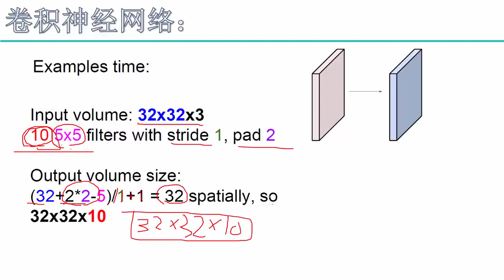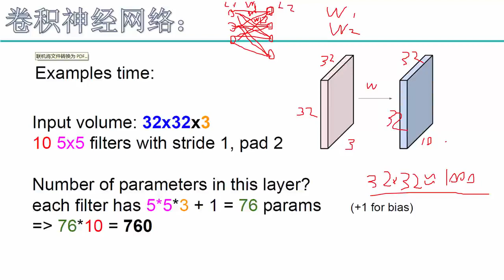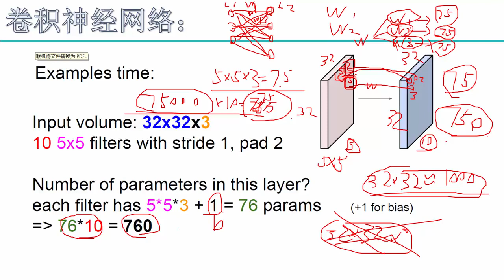31 深度学习必备原理与实战2丨算法：卷积参数详解丨2 卷积参数共享